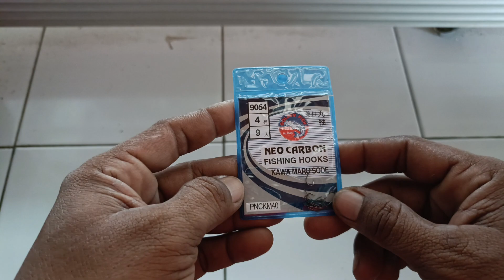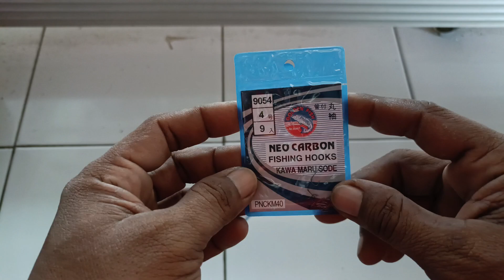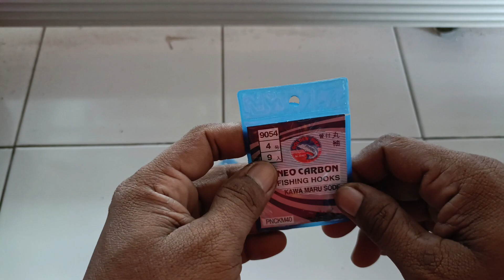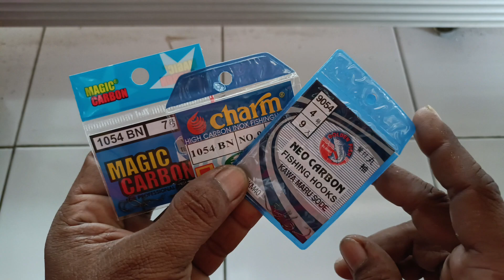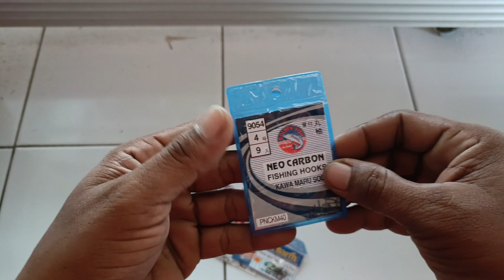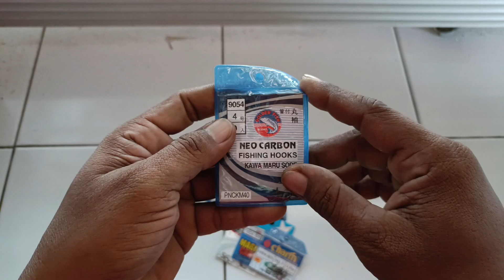mata kail murah terbaik anti patah dan anti melar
mata kail murah terbaik anti patah dan anti melar adalah video review merk mata kail yang sangat familiar bagi para pemancing ikan, video ini memberikan rekomendasi mata kail untuk para pemancing ikan supaya mendapat pilihan terbaik.
Gondrong Labanan
Gondrong Labanan New
Jodilee Warwick
Nanang petualang
Rockstar Petualang
Amran Tumbit
Sandi Cobra
Harta Pancing
ARIS fishing
Andy Prayitno
Lunga Mancing
SENAR GAPUK
Tesas Mancing
KAIL MEGAR
FISHING STRIKE
Geger Mancing
Putratambusai
SENAR PEDOT
Martin jhoran channel
SENENG NGELUYUR
Alana Daily Live
pemancing bertopeng
fadli allink
Rizki Art
PETUALANG ROWO
Angler PPU
Mancing Mania
Sandri ASB
petualangborneo wono
Ewal Channel
Jelata
HANIF TRIP
Nanang blusukan
Angler NTT
Pemancing Blusukan
Ulum Zaenal
Angler Kayong
Fahmi Fishing
Simancing
Jejak Pemancing Kakap
imam noer
Asal Mancing
RAJA MANCING
Een outdoor
Angler PPU
Borneo Rawa Island
Bari ngluyur
Tommy Uye Channel
Tesas Mancing
LEAVE MANCING
Norman TTNT outDoor
Syahry Fishing
Daeng Lala
PANCING MUNGIL